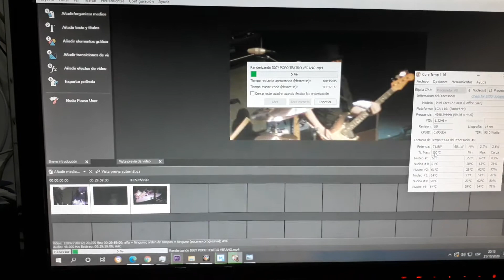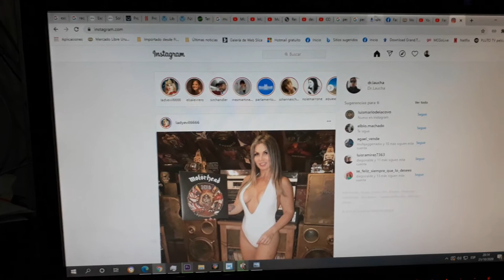Prueba redimiento i7 8700k 32 gb ram